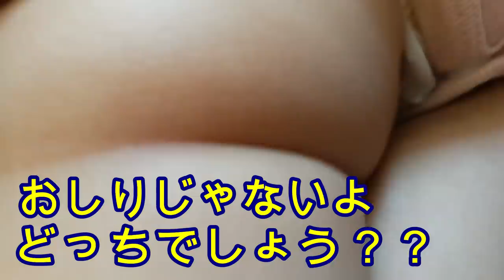【離乳食】初めての納豆！男女ふたごの反応は？mix twins The first natto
二卵性男女双子赤ちゃん生後212日　今日は離乳食納豆デビュー！美味しくなかったかな？w次回は何かした調理して美味しく食べてもらわないと！健康に良いから好きになって欲しい！

二卵性男女双子赤ちゃん TWINsふたごチャンネル 離乳食 納豆 天空の城ラピュタ バルス

【関連動画】
【モグモグ期】はじめての納豆に大ショック　赤ちゃんの離乳食　生後7ヶ月　みはるんchannel

離乳食中期！初めて納豆を食べる生後8ヶ月赤ちゃん。Emma Channel. My baby ate natto for the first time.

【離乳食】赤ちゃん初めての納豆～！【7ヶ月子育て】7 months Japanese baby challenge the first natto's baby food!

赤ちゃん 新作昼ご飯メニューに苦戦中Vlog【離乳食9ヶ月/納豆他】Baby New Lunch Difficulty in Menu Vlog!

離乳食で初めての納豆に挑戦も生後9ヶ月の赤ちゃんの苦い思い出に【がっちゃんくらぶ】